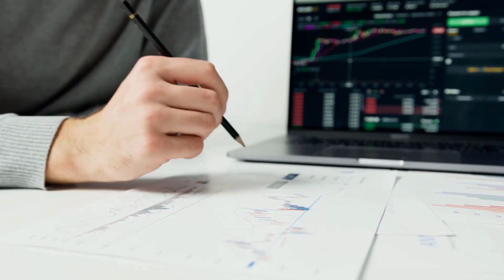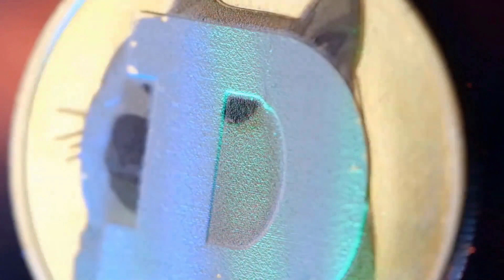ELON MUSK : LUNC WILL X9000 AFTER DEAL WITH TESLA?? - Terra Classic PRICE PREDICTION 2023-2025